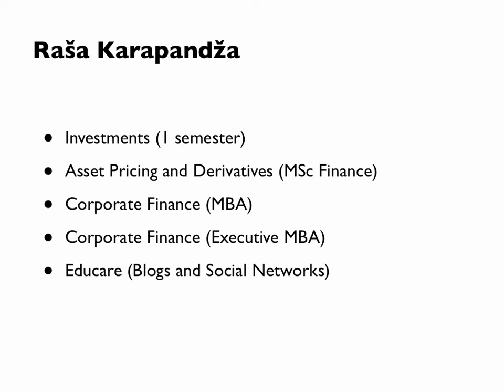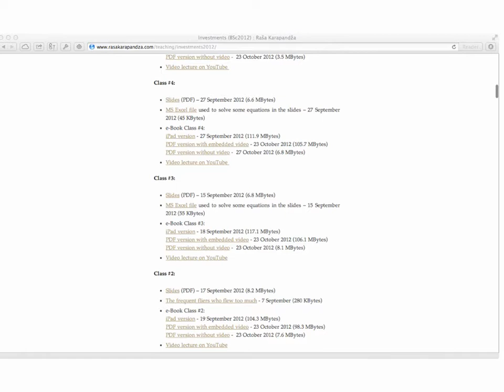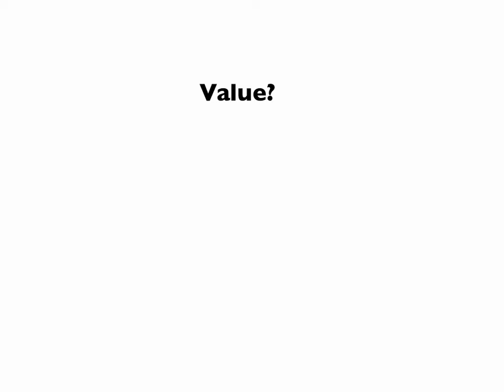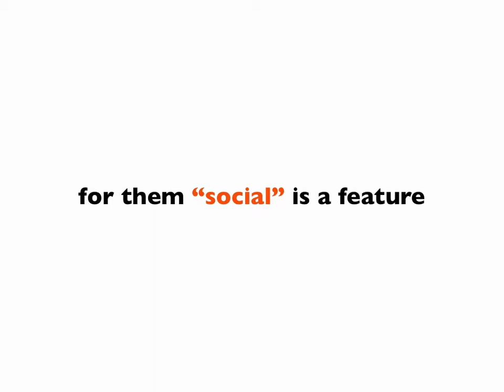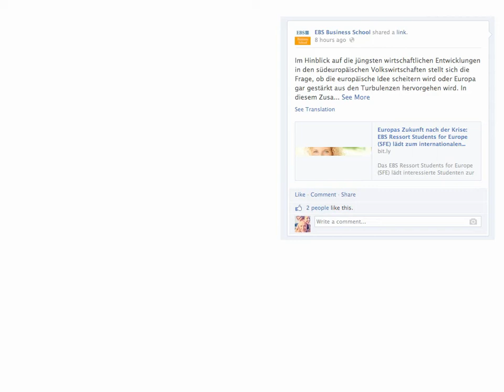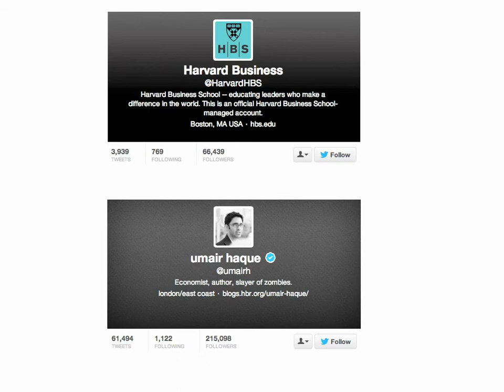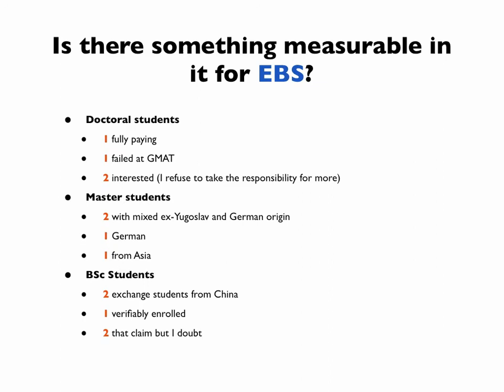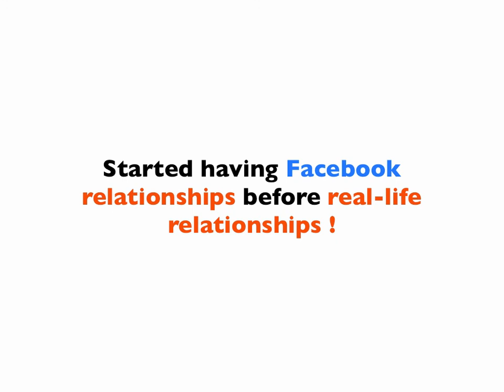Teaching finance at with new media -- Generation Y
Current University students were born between 1992 and 1995. They belong to the Generation Y, also known as Digital Natives or Millennials. In this video I describe what I believe is the right approach to teach these generations and the generations that are about to start studying. I describe how I started from a simple web site and ended up creating an e-book with more than 30 hours of recorded video lectures, 350 pages of text together with interactive exercises, all spiced up with a touch of social media as a feature.